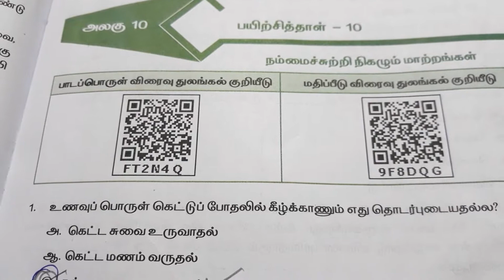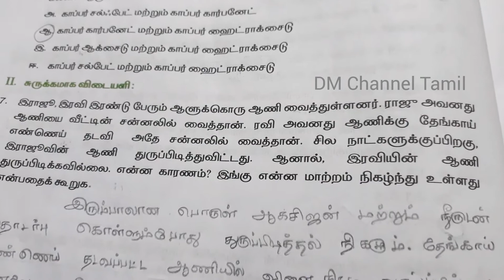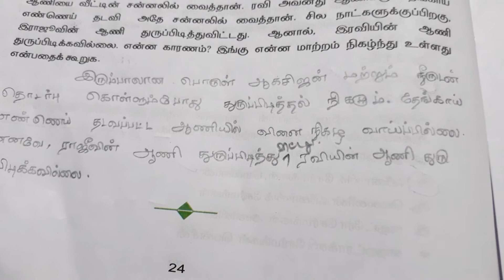@dm-1965/பயிற்சித்தாள்-10/ எட்டாம் வகுப்பு அறிவியல்/நம்மைச் சுற்றி நிகழும் மாற்றங்கள்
வகுப்பு:எட்டாம் வகுப்பு
பாடம்:அறிவியல்
அலகு-10
பாடத் தலைப்பு : நம்மைச் சுற்றி நிகழும் மாற்றங்கள்.

பயிற்சிப் புத்தகம் பயிற்சித்தாள்10 க்கான விடைகள் .
பயிற்சித்தாள் எட்டாம் வகுப்பு அறிவியல்,பயிற்சித்தாள் 10 எட்டாம் வகுப்பு அறிவியல், பயிற்சித்தாள் 10 நம்மைச் சுற்றி நிகழும் மாற்றங்கள் எட்டாம் வகுப்பு அறிவியல்,

பயிற்சித்தாள்-10